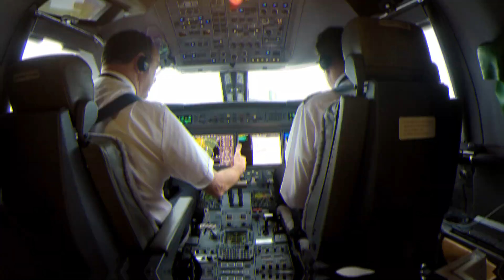Videos Capture The Moments Which Matter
Live your life to the full, find something you love and attach to it, don't let it go. I have found filmmaking really captures the right moments.